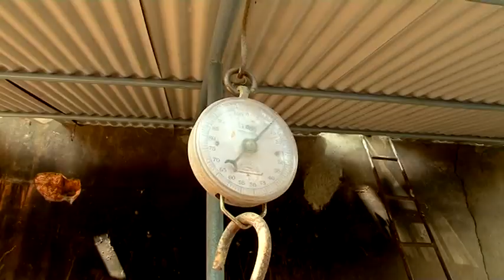Lohashilpi Smoke House video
Rubber sheets can be dried within 36 hours. Firewood requirement for drying is very minimal,
Using Lohashilpi Smoke House, one can save fuel, time and labour considerably